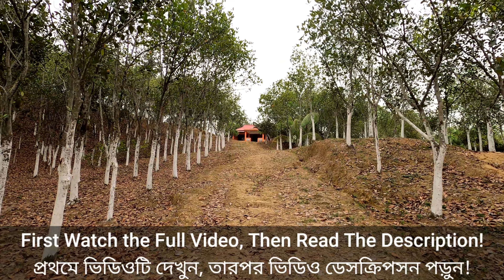বাগান বাড়ি বিক্রয় হবে | Bhagan Bari For Sale In Sylhet SahebBazar | Full Virtual Tour 4K Road Tuber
সিলেট শহর থেকে মাত্র ৩০ মিনিটের দুরত্বে সিলেট সাহেব বাজার এলাকায় ৬৫০ শতকের সবুজে ঘেরা আকর্ষণীয় বাংলো বাগান বাড়ি বিক্রয় হবে ।  Full Road View
■ মালিকানা : এক মালিকানা । ক্রয় সুত্রে জায়গার একক মালিক ও প্রয়োজনীয় সকল খতিয়ান মালিকের একক নামে ।
■ আয়তনঃ ৬ একর ৫০ শতক জমি ।
Video Published on Behalf of "Ali's Property Solutions" !

If you want to sell your Property (Land, House, Flat), We can help you reach Customers Around the world by putting a Virtual Video Tour of Your Property in Our Channel.

For better resolution change to 4K in the Youtube Settings Menu. Enjoy the Sylhet City Tour with natural live traffic noises and feel you are here by yourself driving or relaxing while watching the beauty of Sylhet Bangladesh.

Also If you know someone from Sylhet SHARE the video with them & let them also experience the beauty of Sylhet, Bangladesh. Bye ta ta  Enjoy !!